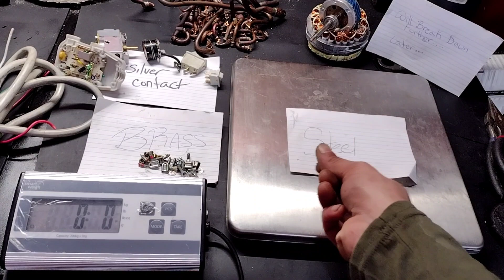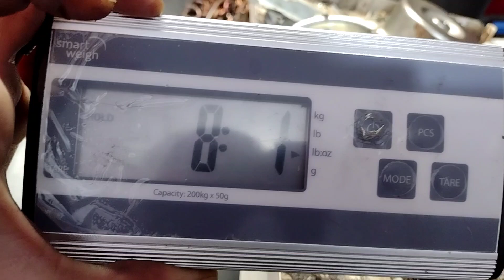WHAT'S INSIDE? Scrapping a General Electric AC unit: GE Air Conditioner for copper & Aluminum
3" Metal Cut off tool: